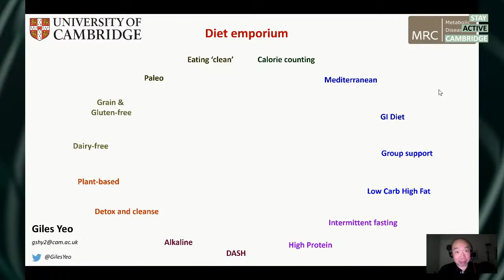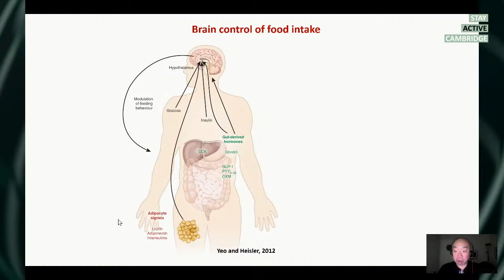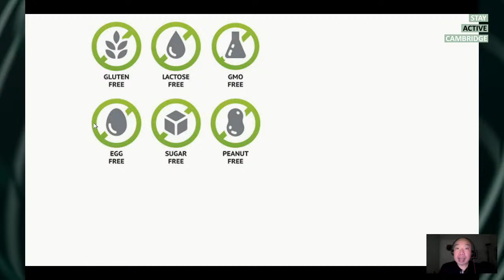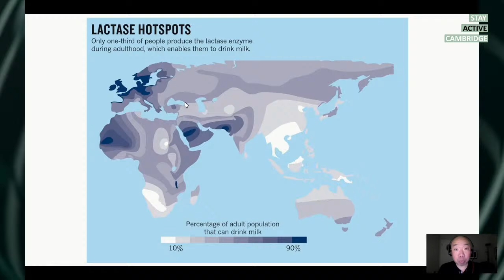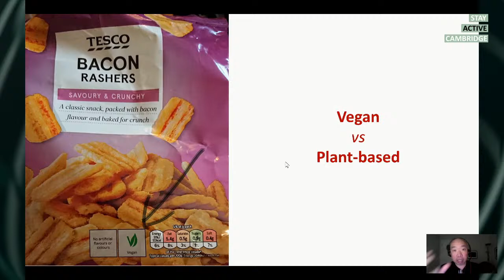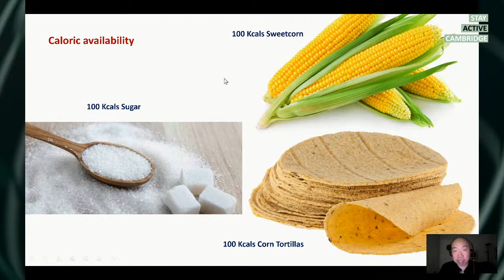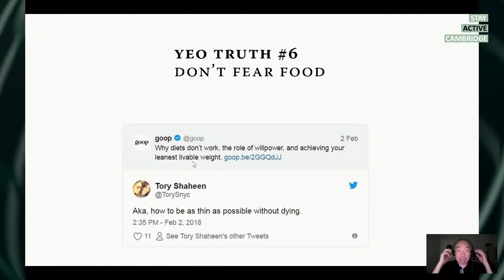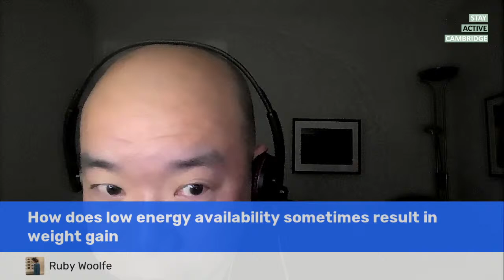The Truth About Diets with Dr Giles Yeo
Each New Year brings new diets and health fads; carnivore, keto, paleo, plant-based. But what actually works? Dr Giles Yeo explores how to break the cycle of pseudo-science and misinformation surrounding the world of dieting as he discusses his ‘anti-diet’ diet book.

Giles Yeo got his PhD from the University of Cambridge in 1998, after which he joined the lab of Prof Sir Stephen O’Rahilly, working on the genetics of severe human obesity. Giles Yeo is now a programme leader at the MRC Metabolic Diseases Unit in Cambridge and his research currently focuses on the influence of genes on feeding behaviour & body-weight. In addition, he is a graduate tutor and fellow of Wolfson College, and Honorary President of the British Dietetic Association. Giles is also a broadcaster and author, presenting science documentaries for the BBC’s ‘Horizon’ & ‘Trust Me I’m A Doctor’. His first book ‘Gene Eating: The Story of Human Appetite’ was published in December 2018. Giles was appointed a Member of the Order of the British Empire (MBE) for services to ‘Research and Communication and Engagement’ in the Queen’s 2020 birthday honours for services to ‘Research, Communication and Engagement’.